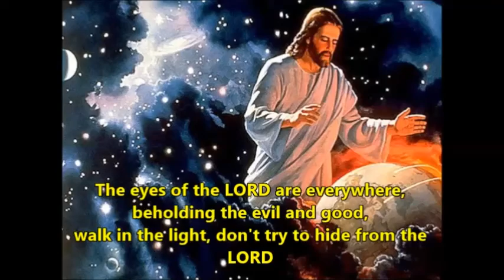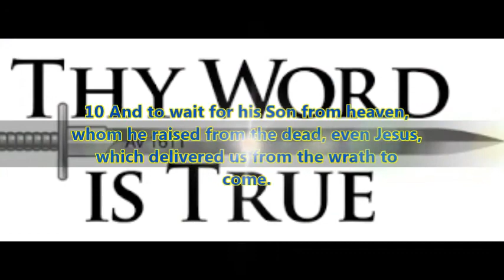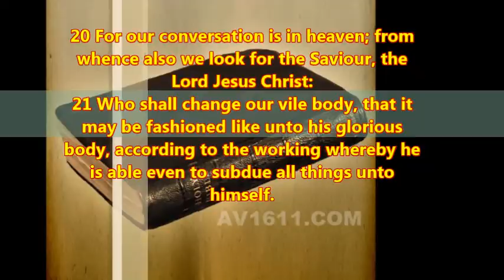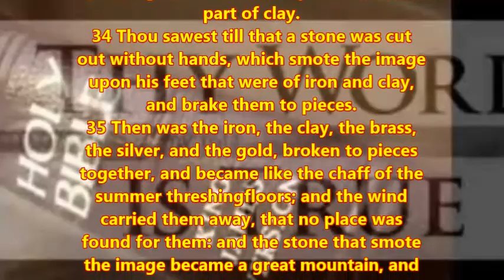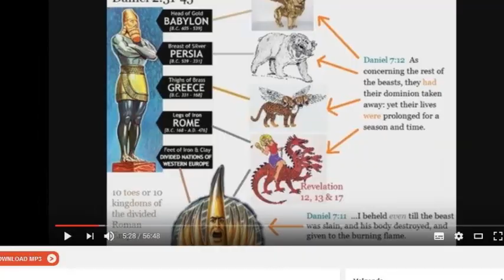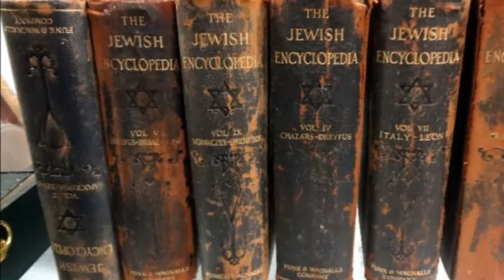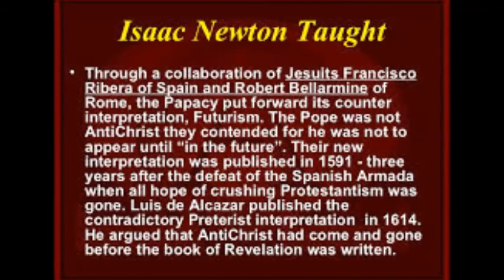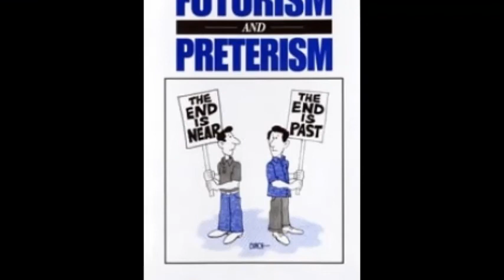Hour of the Truth meets Inquisition Update: Christ's 2nd coming and unfulfilled Prophecies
This is part 6 of the video series, the reading and discussion of the booklet
"The Origin of Futurism and Preterism". It deals with the greatest deception since the garden of Eden, how the lie of a future Antichrist denies Jesus' first coming and prepares the world for a fake future Antichrist and a fake Messiah.